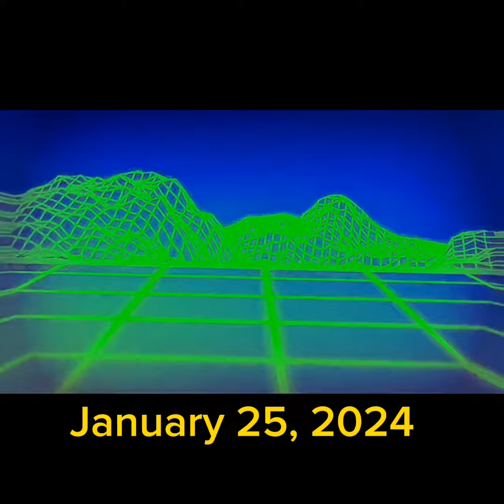January 25, 2024 - Special Day